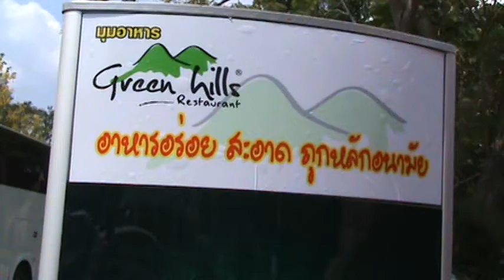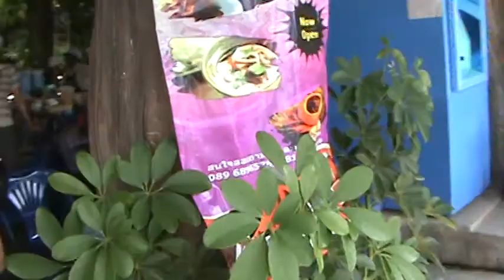泰國動物園遊園